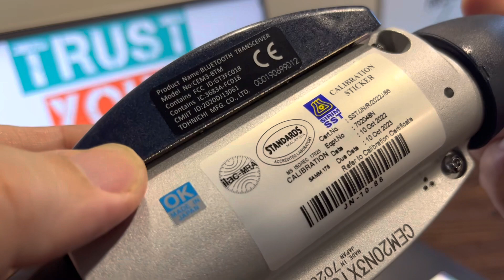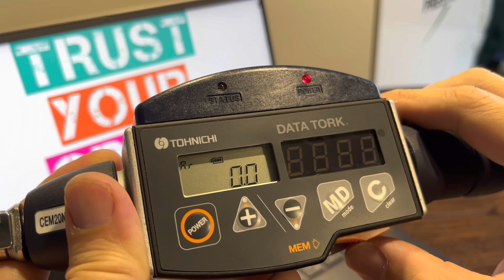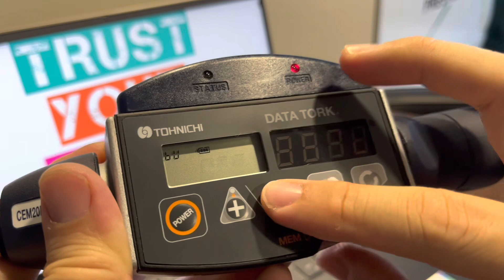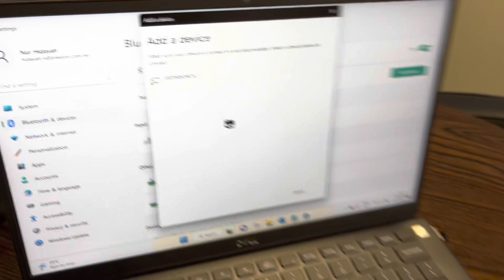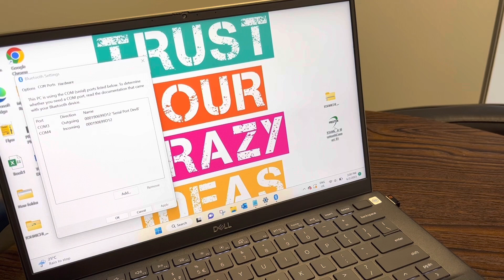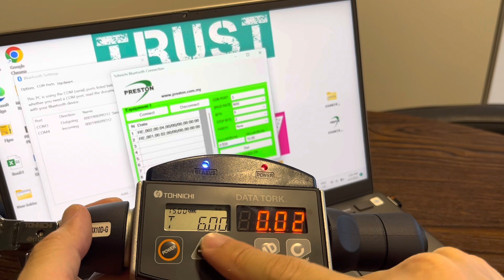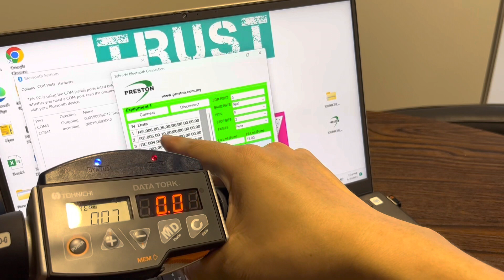Step-by-Step: Send Data to Tohnichi Torque Wrench via Bluetooth | Model CEM20N3X10D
Learn how to send data seamlessly to the Tohnichi Torque Wrench (Model: CEM20N3X10D) via Bluetooth in this detailed step-by-step tutorial. This video is perfect for technicians and engineers looking to optimize their torque wrench usage for real-time data transmission.

🔧 Key Steps in This Guide:
Activating Bluetooth mode on the wrench.
Pairing the wrench with your device.
Sending and verifying data successfully.

💡 Why Choose the Tohnichi Torque Wrench:
Effortless Data Transmission: Simplifies real-time data collection for industrial applications.
Durable and Reliable: Built to perform in challenging environments.
User-Friendly Design: Intuitive interface for smooth operations.